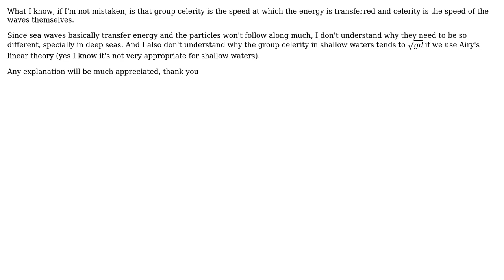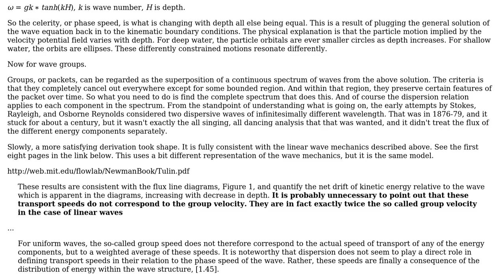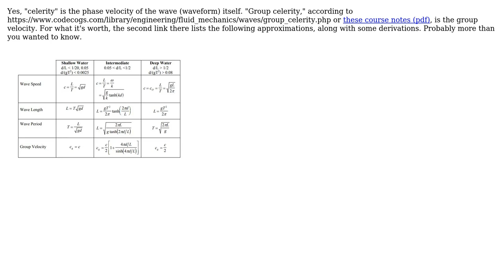Sea waves: Having trouble visualizing the difference between group celerity and celerity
Engineering: Sea waves: Having trouble visualizing the difference between group celerity and celerity

With thanks & praise to God, and with thanks to the many people who have made this project possible! | Content (except music & images) licensed under CC BY-SA | Music | Images & others | With thanks to user Phil Sweet user F. S. user Carl Witthoft and the Stack Exchange Network Trademarks are property of their respective owners. You are responsible for your own actions.